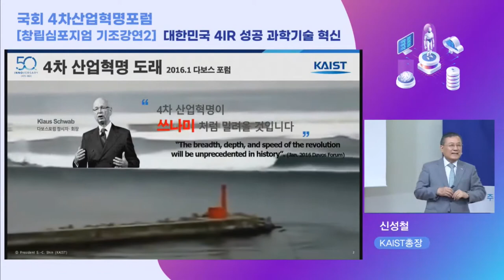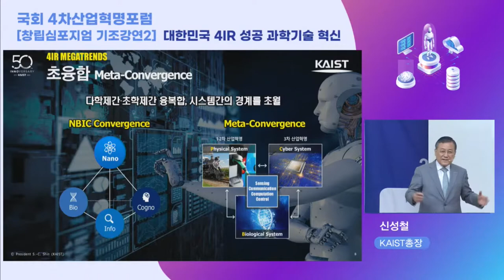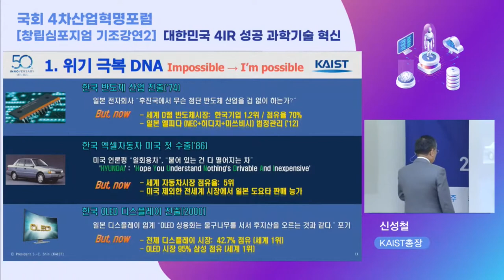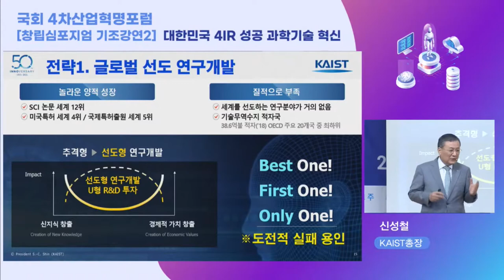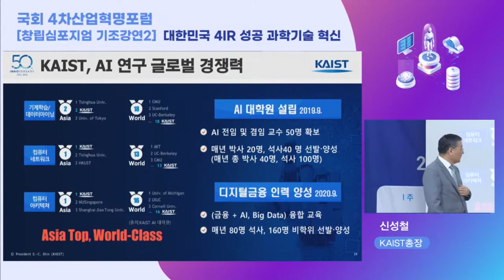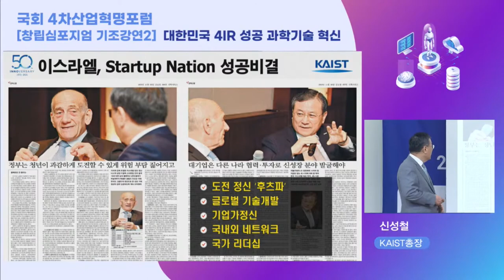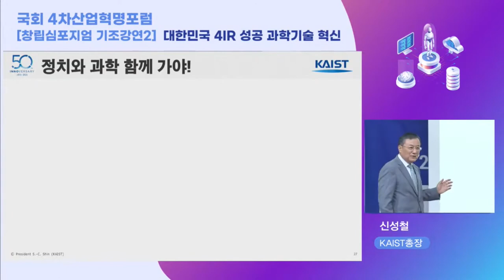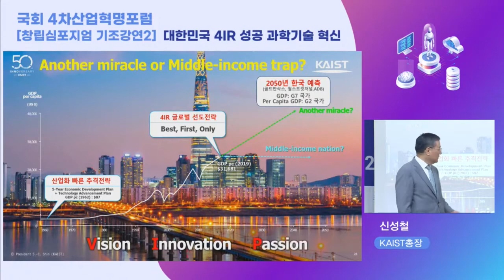국회4차산업혁명포럼 창립심포지엄 기조강연 (KAIST 총장 신성철)